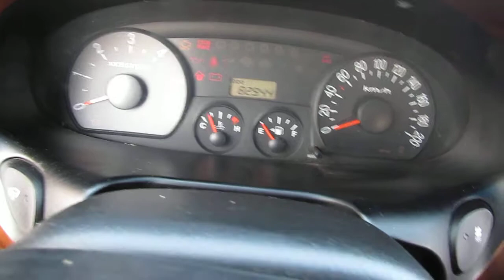2005 Year Starex Jumbo 12 sit Manual Trans Mission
DAEWOON TRADING
DAE WOON LEE